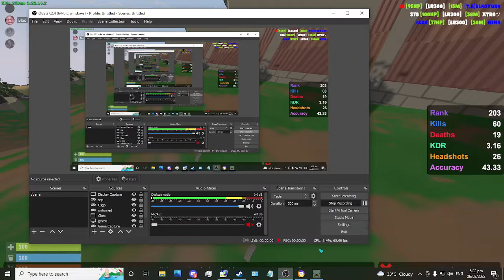EPIK EUMODDED RUSTURNED BAYSE DEFENCE